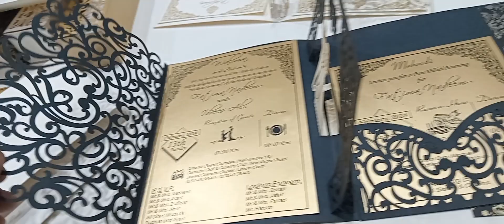Wedding invitation Card Design | Shadi Card | sunder shadi card cell 03014479985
wedding card designs
weddingcard
invitation wedding card
invitationcard
best wedding card
shadi card design
wedding card designs in pakistan
handmade wedding card
expansive wedding card
cards design in pakistan
scroll wedding card
birthday wishes
birthday card
haqeqa card
barat card
walima card
mehndi card
muslim wedding card
sikh wedding card
hindu wedding cards
cards
wedding design